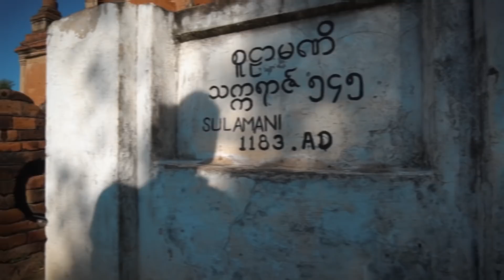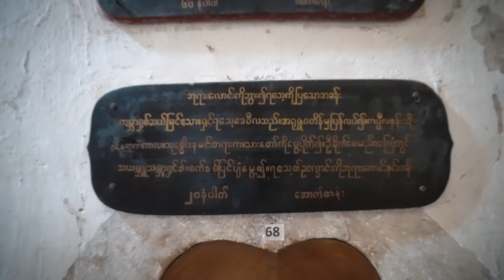Misterul celor 1000 de temple. (Cel mai frumos loc din lume?) (Bagan, Myanmar / Birmania vlog)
Myanmar (Birmania, neoficial) este unul dintre cele mai putin cunoscute state din Asia de SE.
Acest lucru se datoreaza razboiului civil de aicí, care a durat pana recent.
Din 2011 situatia politica este cat de cat stabila iar datorita faptului ca din 2018 s-a introdus posibilitatea obtinerii on-line a vizei, turistii au inceput sa caute tot mai des acesat tara foarte frumoasa.
Noi am stat o saptamana in Myanmar, timp in care am calatorit cu microbuze cu localnicii (zborurile interne si masinile inchiriate cu tot cu sofer sunt scump), cu trenuri in-cre-di-bi-le din cele mai ciudate puncte de vedere...
Am vizitat numeroase locuri pe care vi le vom prezenta in urmatoarele vloguri.
Polul turismului birmanez este, fara indoiala, Bagan! Locul unde din cele 13.000 de temple construite odinioara, au mai ramas in picioare circa 2200.
Tomb Raider sau Indiana Jones, orice film de aventura v-ar place, exact atmosfera din aceste filme o veti experimenta conducand scuterele electrice prin praful si arsita platoului semidesertic imens pe care se intind aceste temple.

Filmat cu
Sony A6500 + 10-15/15-105
Rode Smartlav+
Rode videomic

hartile @Google Maps si Google earth
tranzitii folosite: @orange83